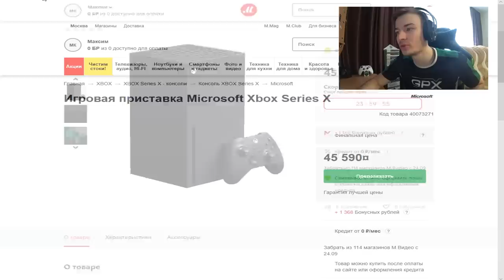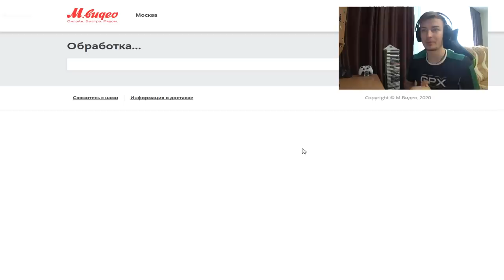Покупаю Xbox Series X | ПРЕДЗАКАЗ